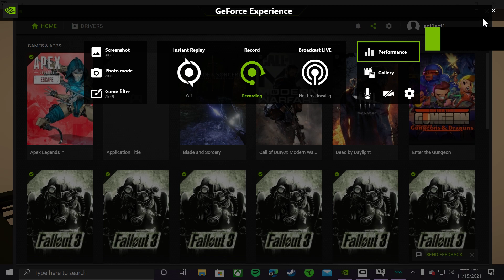Desktop 2021 11 15 04 44 10 07